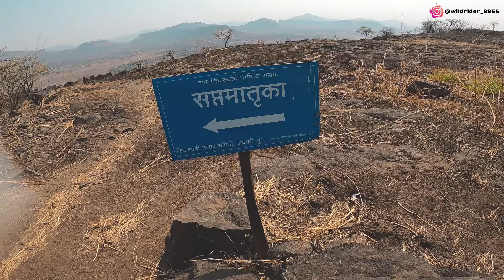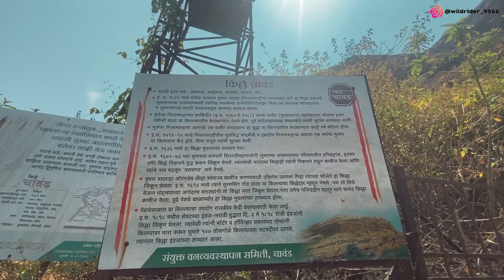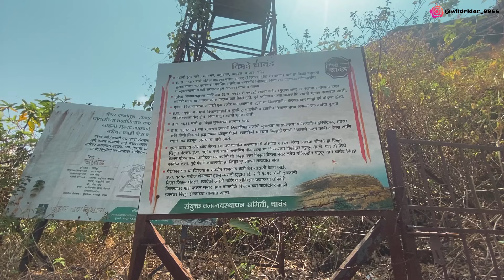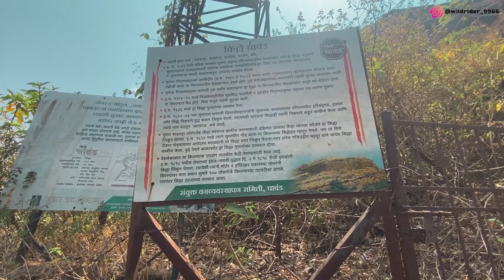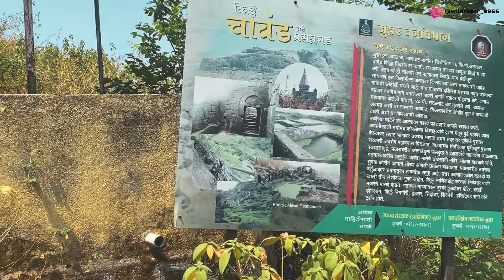CHAVAND KILLA | प्रसन्न गड | 2024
LOG KYA KAHENGE YEH SOCHNA CHOD DO APNE DREAM'S PURE KARNE KE LIYE SACHHE MANSE MEHNAT KARO

HELLO PUBLIC KEEP SUPPORT KEEP LOVE TO OUR VIDEOS IF YOU HAVE ANY SUGGESTION PLEASE COMMENT IN COMMENT BOX SO I CAN IMPROVE IT IN MY NEXT VIDEOS